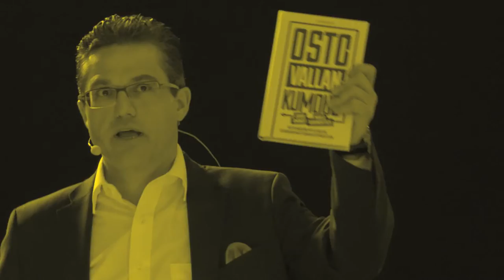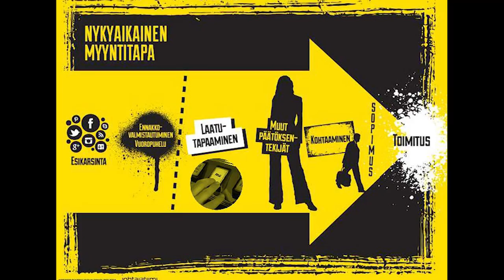Tero Nieminen - Tuplaa Myyntisi! -seminaari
8 vuotta peräkkäin Suomen parhaaksi jalkapalloerotuomariksi valittu Johtajatiimin myyntivalmentaja Tero Nieminen sai kunnian avata Tuplaa myyntisi -seminaarin. Tero kertoo avauspuheenvuorossaan, mikä merkitys vuoropuhelulla on nykypäivän myyntityössä ja mihin aktiivinen myynnin tekeminen tulisi kohdistaa. Muuttunut asiakaskäyttäytyminen vaatii uudenlaista tekemistä kaikissa myynnin eri vaiheissa. Yhdenkään myyntiorganisaation kannata olla enää pelkän kylmäsoittamisen varassa, eikä varsinkaan mennä tapaamisiin ilman kunnollista valmistautumista.

Tero kertoo puheessaan myös, miksi asiakasluokittelusta ja segmentoinnista ollaan siirtymässä profilointiin. Hyvän vuoropuhelun avulla päästään tarkemmin kiinni asiakkaan profiiliin, ostokäyttäytymiseen ja siihen tapaan, kuinka hän haluaa myyjän kanssa asioida. Vaikka valta myynti-, tai pikemminkin ostoprosessin kuljettamisessa on nyt asiakkaalla, hyvä myyjä voi toiminnallaan edelleenkin edesauttaa kaupan syntymistä merkittävästi. Katso Teron koko puhe tästä.

Sydämellä,
ZEF

Edited: Jussi Liikala